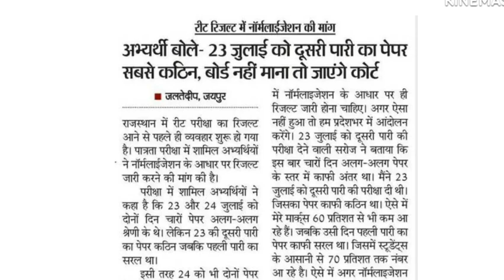Reet exam 2022 | reet normalisation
is video me reet exam normalisation se related information Di hai